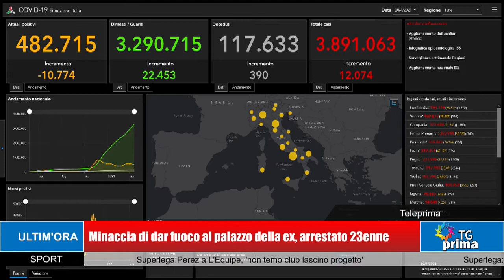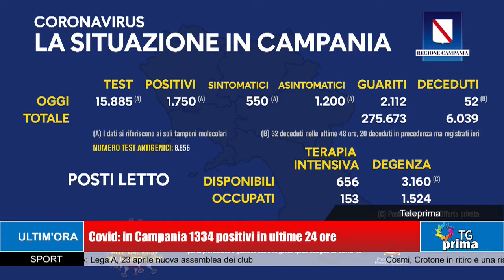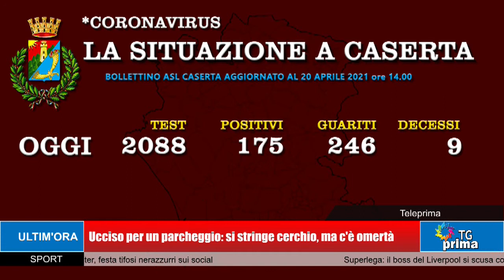TG Prima Ore 13:30 (21-04-2021)